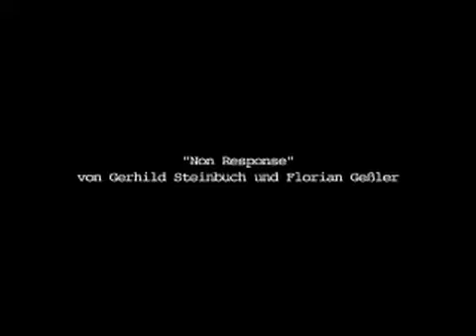uniT Non Response - Gerhild Steinbuch